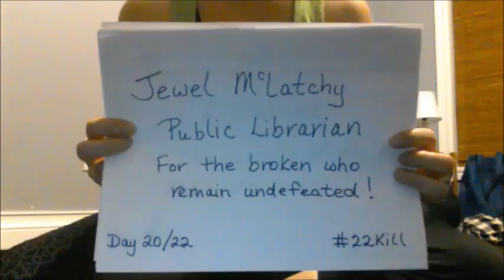22 Push-ups Day 20